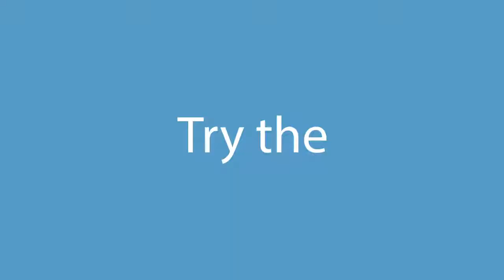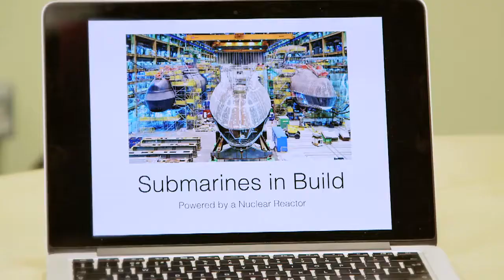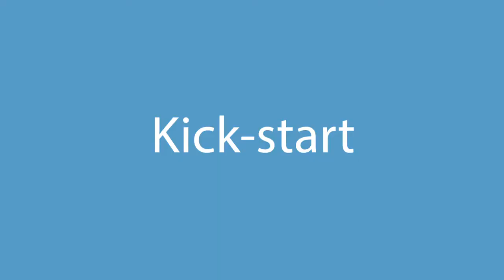Dan - Student's account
This video follows Dan over 4 days on a course at the University of Leeds.